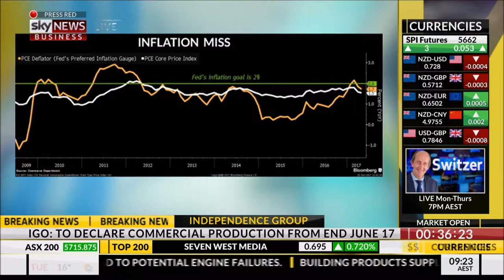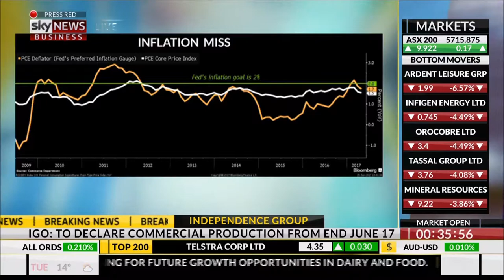FIIG Securities' Mark Bayley on Sky 26/06/17